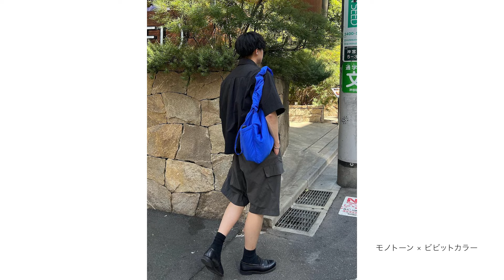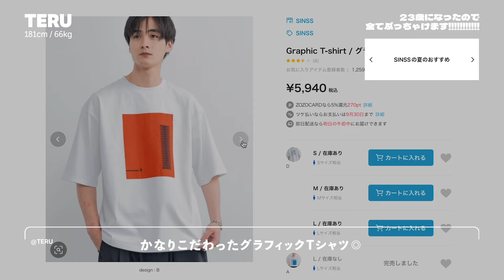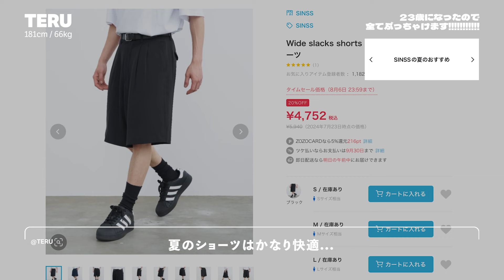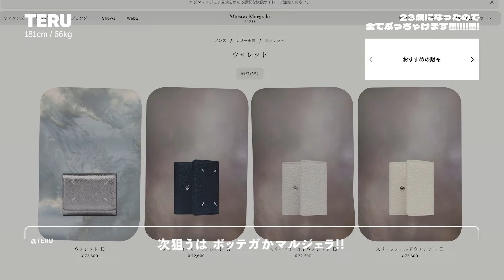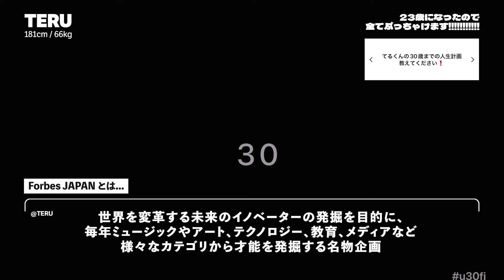【必見！】23歳になったので...なんでもぶっちゃけQ&Aしちゃいます！【質問コーナー】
V￣￣￣￣￣￣￣￣￣￣￣￣￣￣￣￣
人気コンテンツはこちらから！

2.【今回レベル高すぎ...】　アパレルディレクターがGU新作の神TOP6を購入してきたので一挙大公開します！【ファッション】
3.【絶対にモテる...】女性が惚れる男性のカッコいい夏服を渋谷で調査してきました！【ファッション】
4.【※これだけ見ればガチで上手くなる】ズボラ男子必見！初心者向けのセンターパートのセット方法をシェアします！【ヘアセット】
5.【※これだけ見ればガチで上手くなる】差別化できる！初心者向けシースルーマッシュのヘアセット方法を大公開！【ヘアセット】

V￣￣￣￣￣￣￣￣￣￣￣￣￣￣￣￣
着用しているアイテム

Tops
SINSS
Graphic T-shirt
¥5,940

V￣￣￣￣￣￣￣￣￣￣￣￣￣￣￣￣
Brand Direction

V￣￣￣￣￣￣￣￣￣￣￣￣￣￣￣￣
楽曲提供